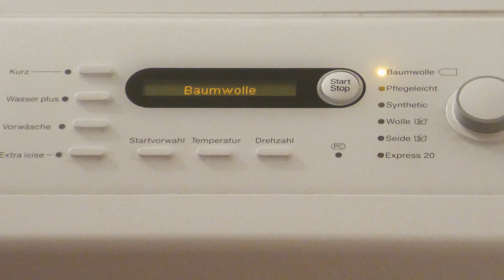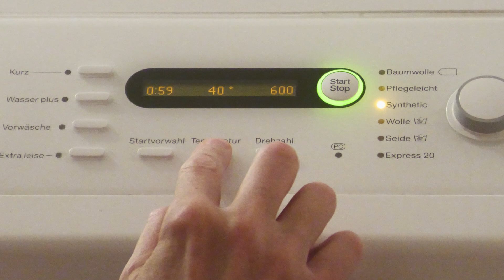Arduino Einstieg (1) - Mikrocontroller vs. Mikroprozessor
Erster Teil des Arduino Kurses.
Was unterscheidet einen Mikrocontroller von einem Mikroprozessor?

0:00 - Begrüßung
1:05 - Aufbau MCU & CPU
3:07 - Die Arduino Plattform